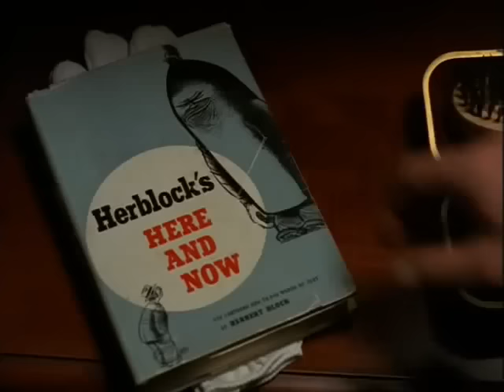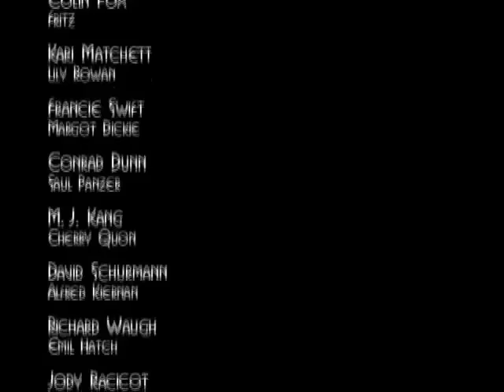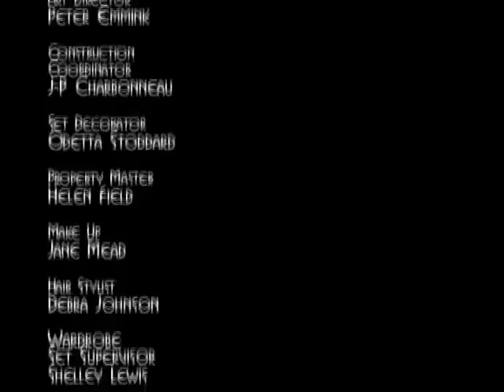A Nero Wolfe Mystery S01E09 Christmas Party